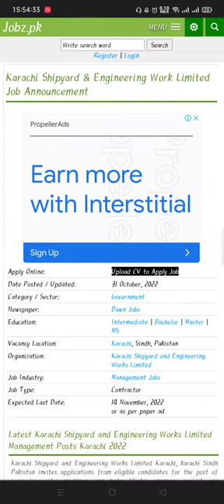Karachi Shipyard and Engineering Works Limited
Asalam o Alekum Everyone ! Welcome to the world of Worldwide Jobs.This video is about Vacancies Karachi Shipyard and Engineering Works Limited Advertisement 31 October 2022.

Love you all. Disclaimer Video is for educational purpose only Copyright Disclaimer Under Section 107 of the Copyright Act 1976, allowance is made for "fair use" for purposes such as criticism, comment, news reporting, teaching, scholarship, and research Fair use is a use permitted by copyright statute that might otherwise be infringing Non-profit, educational or personal use tips the balance in favor of fair use Some photos in the video are downloaded from Google Image.